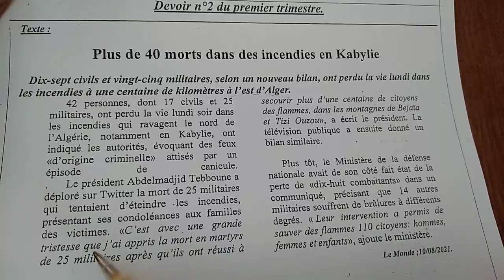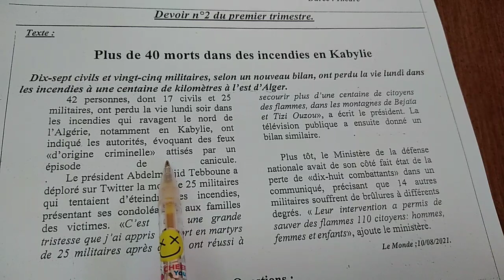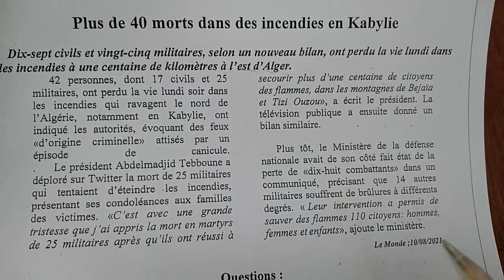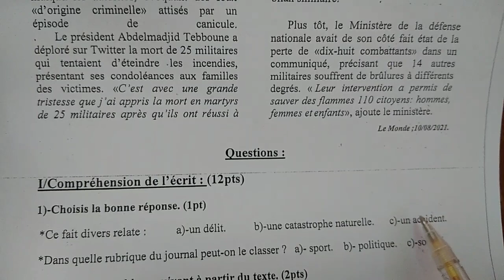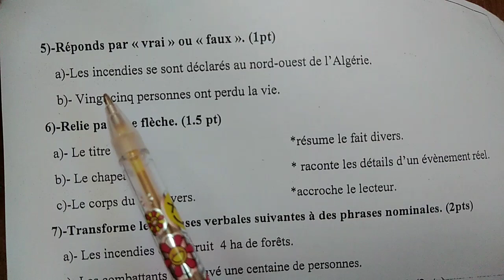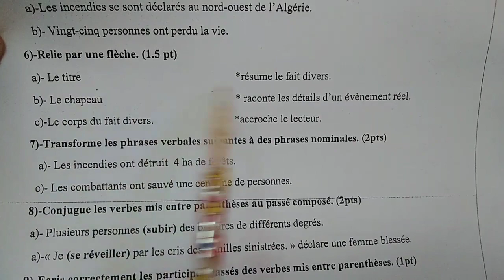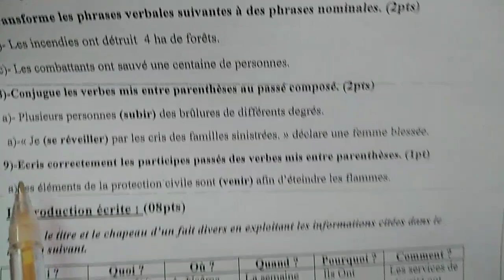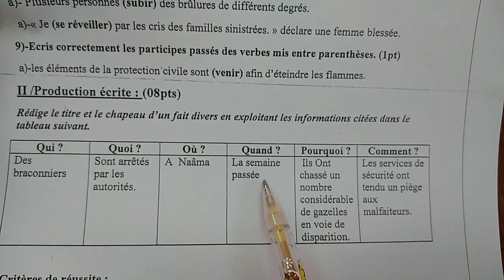من مدرسة أشبال الأمة الفرض الثاني فالفرنسية للثالثة متوسط لهذا الموسم